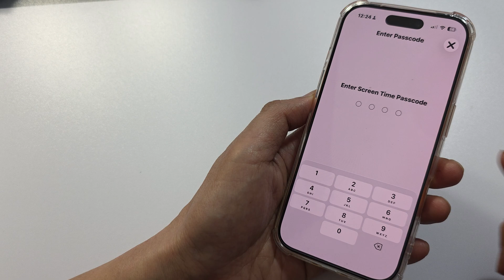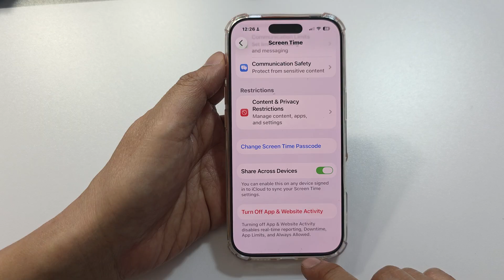Forgot Screen Time Passcode? Here’s the EASIEST Way to Reset It!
How to Reset Forget Screen Time Passcode - If you forgot your Screen Time passcode, don’t panic — this guide shows how to securely reset it and regain full access to your iPhone’s features. Whether it’s for parental controls, downtime limits, or app restrictions, you’ll learn the exact steps to remove or reset your Screen Time passcode in just minutes. Perfect for iPhone 17, iPhone 17 Pro, and iPhone 17 Pro Max users looking for a fast and safe solution!

📌 This video also covers topics:
✅ How to remove Screen Time password without losing data
✅ Fix “Forgot Screen Time passcode” on iPhone 17 and iOS 17
✅ How to turn off Screen Time completely on iPhone

You can get the iPhone 17 here:
- iPhone 17 Pro
- Apple Store